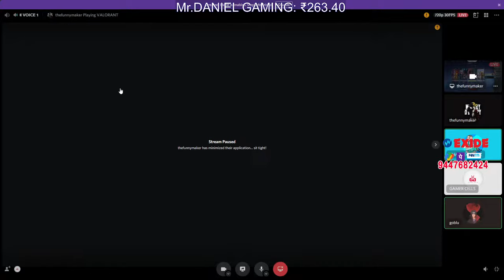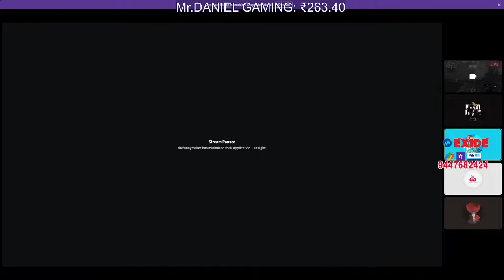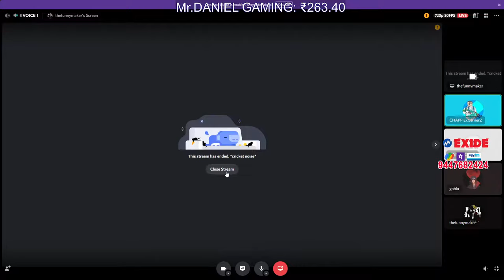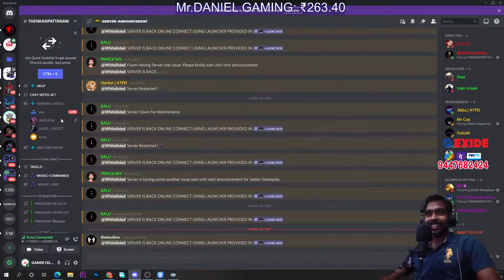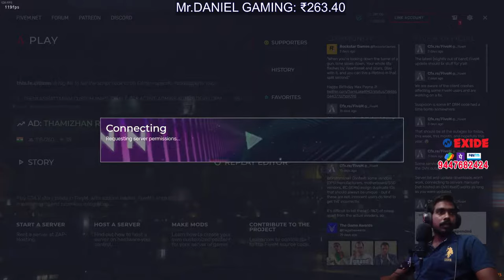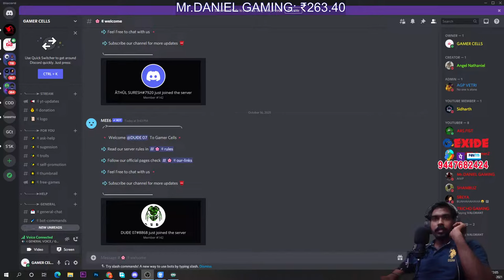KAVYA MADHAVAN ROAD TO 7 K | TKRP POLICE | IDIYAN FRANGO | INSPECTOR | MEMBERSHIP 29/-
VALO ID: ajindas123#6248

► 🖥️PC Specs ◄

» CPU    : i9 9900k.
» MOBO   : AORUS Z390 PRO WIFI
» GPU    : GIGABYTE RTX 2070 SUPER GAIMING OC 8GB.
» RAM    : CORSIAR VENGENCE DDR4 RAM 32GB.
» SSD    : SAMSUNG 970 EVO NVME M.2 500GB.
» HDD    : WD 1 TB BLUE.
» COOLER : COOLE MASTER LIQUID COOLER 240ML.
» CABNET : ASUS TUF Gaming GT501 CASE.
» KEY    : GAMDIAS HERBEMES P1B RGB.
» MOUSE  : GAMDIAS HERBEMES P1B RGB.
» HEADSET: GAMDIAS  HEBE M1 RGB.
» MONITOR: DUAL MONITOR SETUP : AOC 24 INCH CURVED 144HZ.
» MIC : MAONO AU-A04 CONDENSER MICROPHONE (BLACK)

COMMANDS(For everyone)
!discod
!pc
!pcsetup

Redeem Commands(All)

!redeem kitti (20 points)
!redeem thala (10 points)
!redeem oomfi (50 points)
!redeem tantha (10 points)
!redeem ikka (10 points)
!redeem vijay (10 points)
!redeem pani (30 points)

►NO Self-Promotion/Swearing
►Posting spoilers to new movies, video games, and/or books are not allowed.